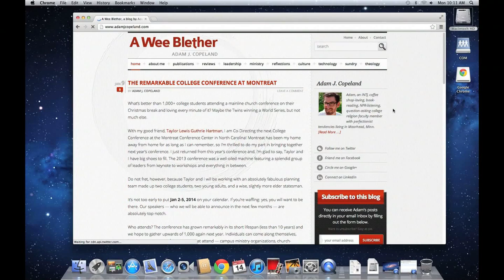Concordia College Faculty Profile: Adam Copeland (Religion)